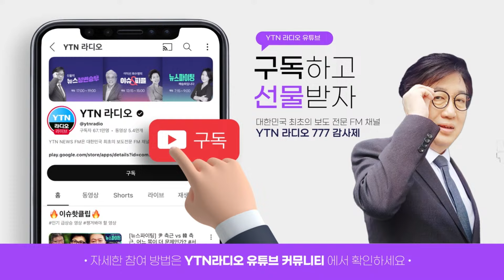[정면승부] 우크라 "러, 오늘 아침 공격 당시 ICBM 발사"..개전 이후 처음 대규모 미사일 공격 개시? |김영민 아나운서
○정면브리핑
1. 우크라, 연일 러 본토 타격..푸틴 평화 협상하나
2. 동덕여대, 공학 전환 두고 강대강..법적 책임도?
3. 철도노조, 12월 5일부터 무기한 총파업 돌입
- 김영민 아나운서